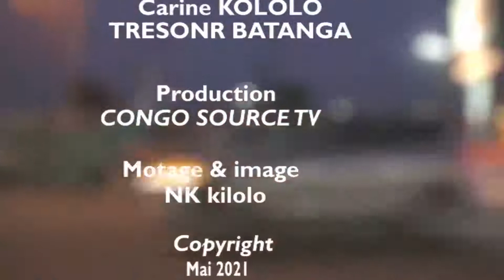🛑Urgent !! Boyoka vraie version pona corp ya maman shako ndenge ezo wumela...